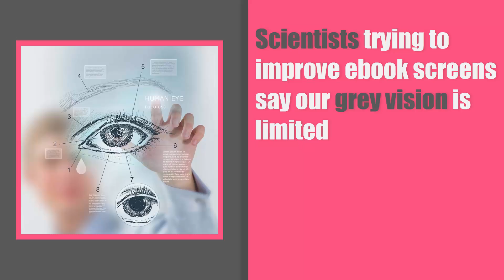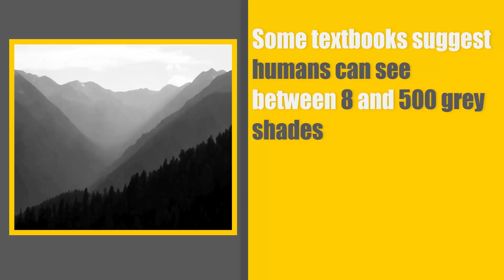Top Facts You Didn't Know About Human Eyes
DONT FORGET 'SHARE' the video with your friends!
MAKE Sure to comment if you want me to do a requested (specific) video!